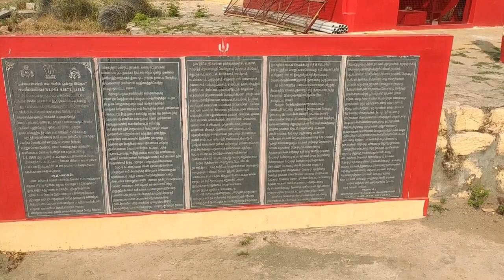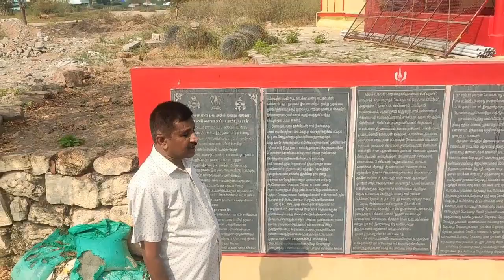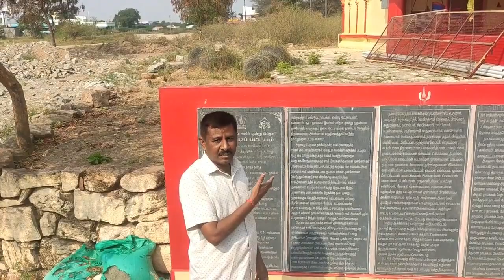Boyar nayakkar kannivadi pattayam /போயர்நாயக்கர் கன்னிவாடி பட்டயம்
We see boyar nayakkar kannivadi pattayam deatail this seppu pattayam is kannivadi Athinarayana perumal temple kurukkal familys hand this seppu pattayam is boyar nayakkar kula people 58 kulam mempers sine and kundoor mangalgri madam and madurai thirumalai nayakkar sine sachi sine kanji settiyar thank u